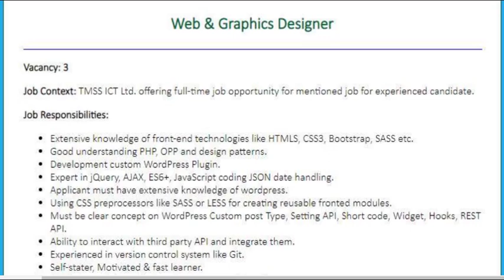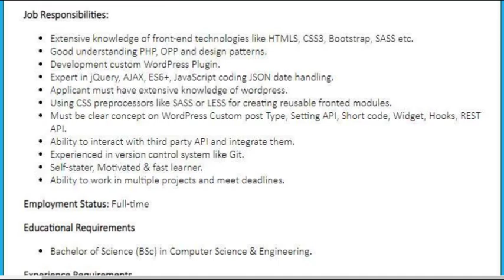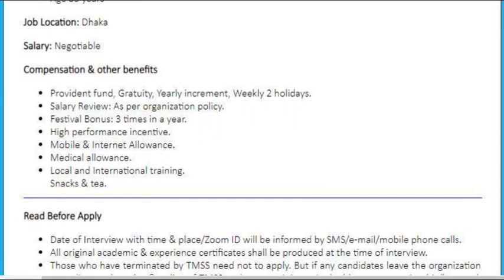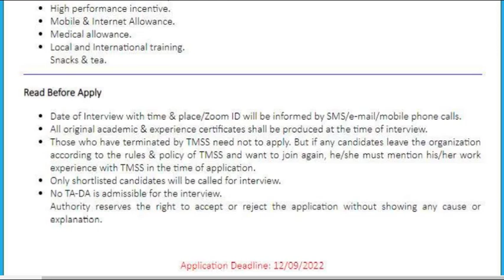TMSS NGO New Job Circular 2022.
Company Name: Thengamara Mohila Sabuj Sangha
Post Name:
Web & Graphics Designer
Published Date 22 August 2022
Application Deadline  9 September 2022
Educational Qualification Bachelor of Science (BSc) in Computer Science & Engineering.
Experience Requirements At Least 3 Years
Salary Negotiable
Job Category NGO Company
Job Location Anywhere in Bangladesh
Job Nature Full Time
Job Source Online Newspaper